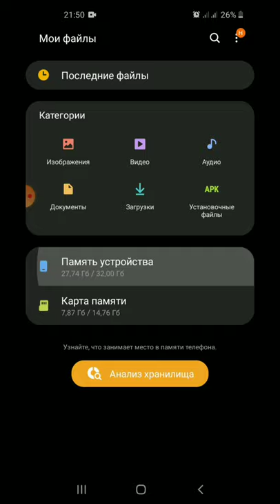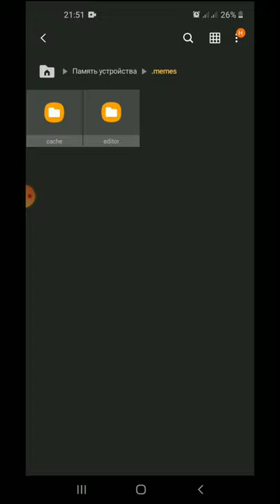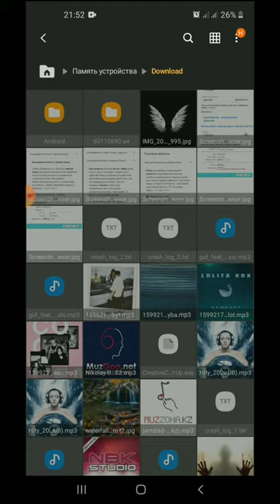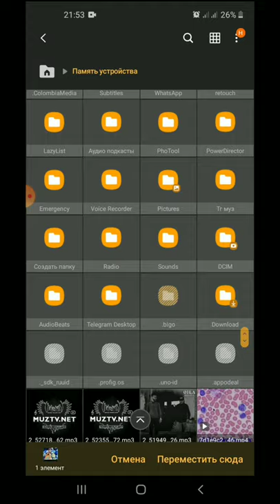как скрыть файлы на Андроиде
КАК СКРЫТЬ ПАПКУ ИЛИ ФАЙЛЫ (КАРТИНКИ, ВИДОСЫ, МУЗЫКА И Т.Д)
САМЫЙ ЛЕГКИЙ СПОСОБ